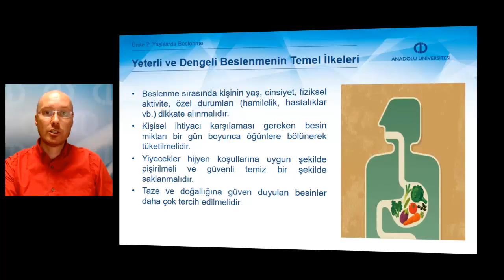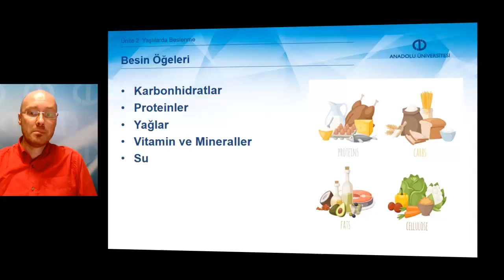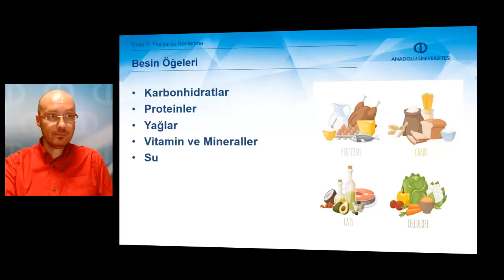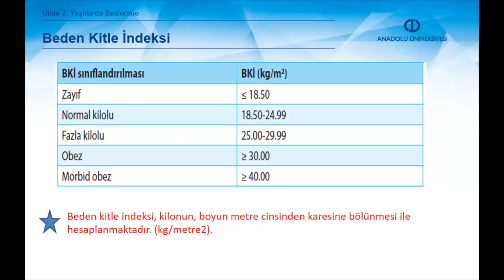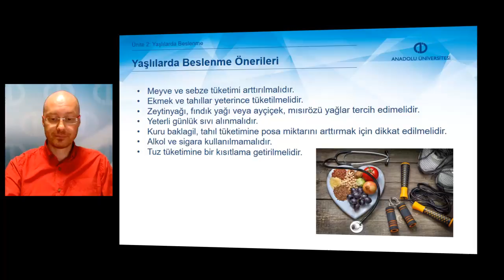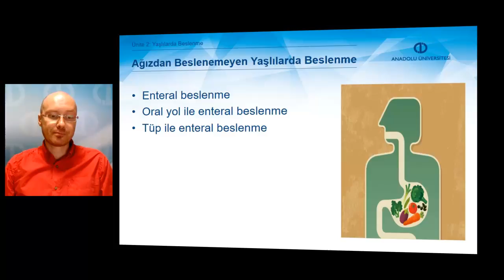YAŞLI BAKIMI İLKE VE UYGULAMALARI - Ünite2 Özet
Beslenme nedir tanımlayabileceksiniz.
Yeterli ve dengeli beslemenin tanımını yapabileceksiniz.
Besin öğelerini sayabileceksiniz.
Beslenme problemi olan yaşlıların kimler olduğunu tanımlayabileceksiniz.
Ağızdan beslenemeyen yaşlılarda enteral beslenmeye yardımcı olabilecek bilgi ve becerilere sahip olacaksınız.